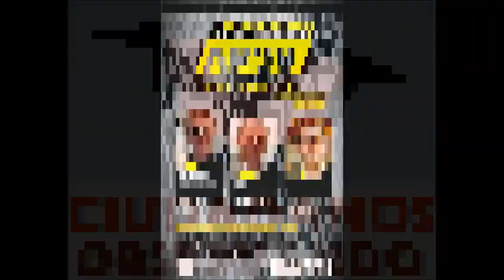Vencimos a la censura. El Tsunami ciudadano no lo detiene nadie !!!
Mensaje de Gilberto Lozano, Presidente del Congreso Nacional Ciudadano, en Rueda de Prensas antes de iniciar el evento que el Gobierno de SLP intentó censurar. pero no pudo callar las voces ciudadanas, antes una excelente asistencia de ciudadanos interesaros en combatir la opacidad y la corrupción en todos los niveles.